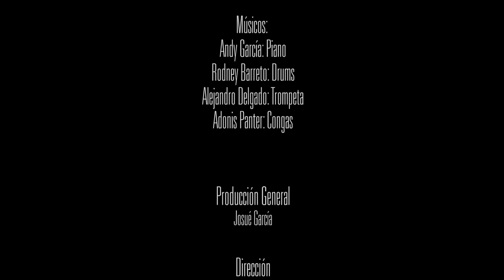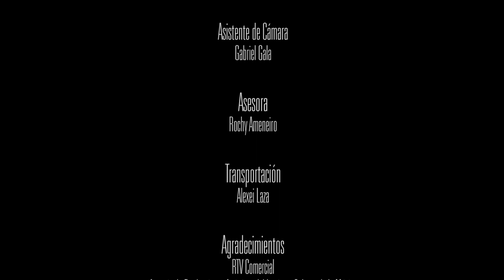Concierto de Alain Perez (2da parte)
Concierto de hoy lunes 21 de septiembre